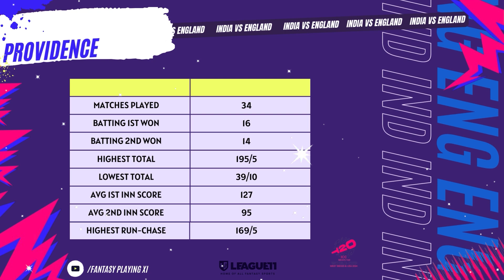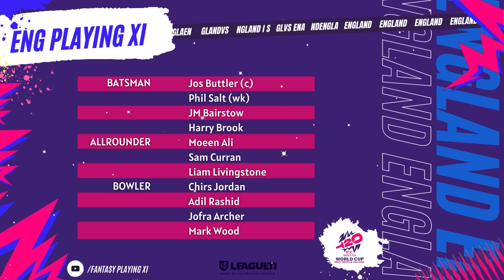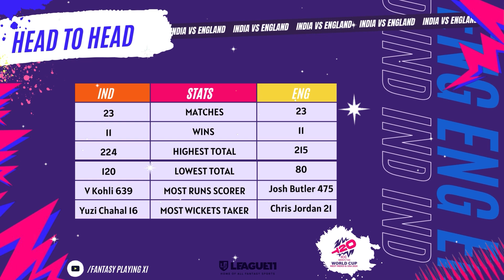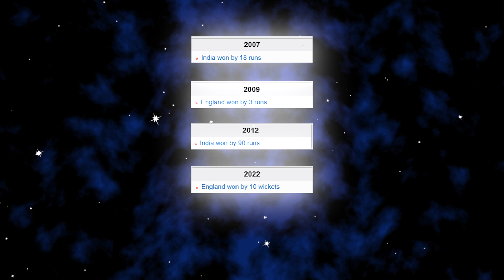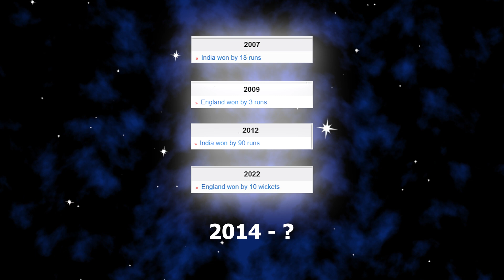IND VS ENG FANTASY PREDICTION PITCH REPORT 27 JUNE 2024 | Dream11 SEMIFINAL 2 T2O WORLD CUP 2024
dosto is video mai hamne india vs england ke bich hone wali match ko lekr analysis video bnayi h is video ko dekhne ke baad aap ek behtar fantasy team bana sakte hai.

fantsay playing xi, cricket news, ruturaj gaikwad, ms dhoni, virat kohli, match ka prediction, ka k match ka prediction video, dream 11, league 11, semifianl match, world cup semifinal